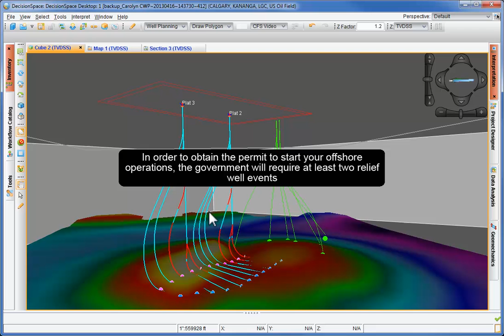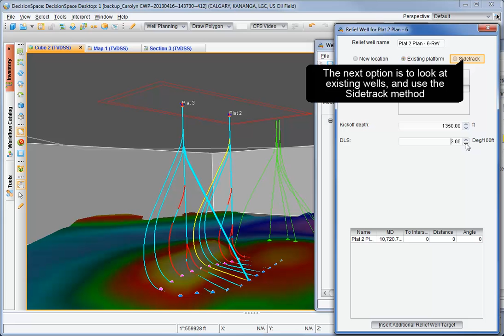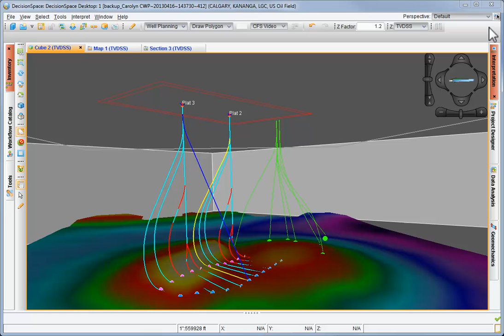Relief Well Planning Trajectory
The Well Planning capabilities within Landmark's DecisionSpace software suite features two of the industries only relief well trajectory design applications.

The single relief well trajectory planning feature includes uses a parameter based interface to back calculate the relief well trajectory from a target well interception point.